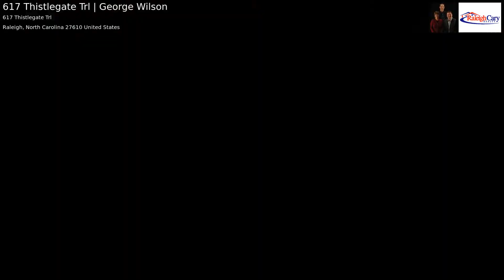617 Thistlegate Trl | George Wilson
Wonderful waterfront home with an awesome view of 14ac lake! Brand new carpet throughout & interior has just been painted! You will be greeted home with lovely 2 story foyer. Hardwood Floors in DR,FR,Foyer. Open & bright floor plan with 2-Story Family Room. Master Bath has Garden Tub w/Sep Shower & large closet. Fin. Garage is finished as Bonus or Office (can be reverted back if prefer). Counters are being redone June 23rd. Great neighborhood with pool & very convenient location.